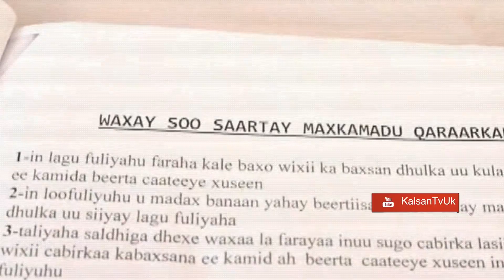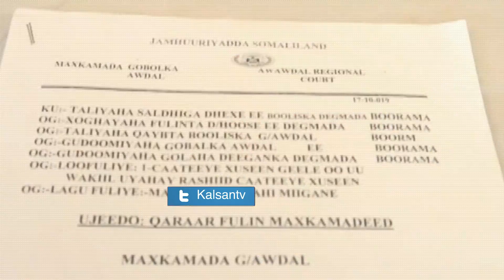Boorama Madax-dhaqameed Ka Hadlay Shaqaaqo Ka Dhacday Galbeedka